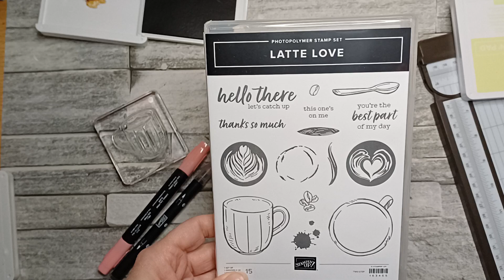Stampin ' Up! Latte Love card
Join me while I make a lovely card.